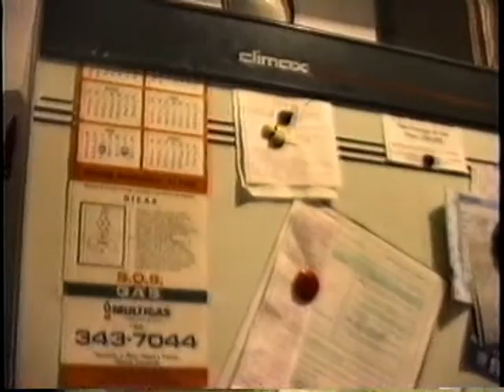the grinphas trio Blues En´rool Will Yuri Alex